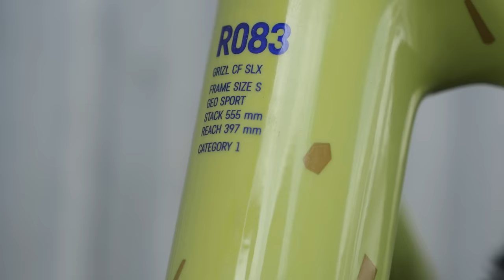10 signes qui montrent que vous avez acheté un vélo de la mauvaise taille !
L'achat d'un vélo peut être une décision difficile, mais elle peut être particulièrement délicate si vous ne savez même pas quelle taille de cadre choisir ! Alexys et Max ont échangé leurs vélos pour vous montrer les principaux signes indiquant que vous n'avez pas la bonne taille de vélo !